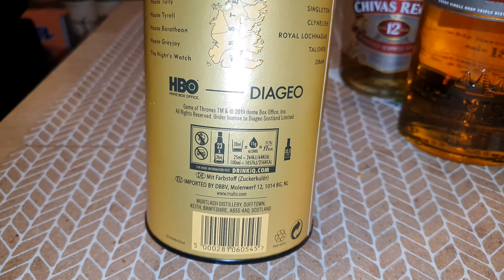GAME OF THRONES MORTLACH 15YO SINGLE MALT SCOTCH WHISKY LIMITED EDITION (4K)